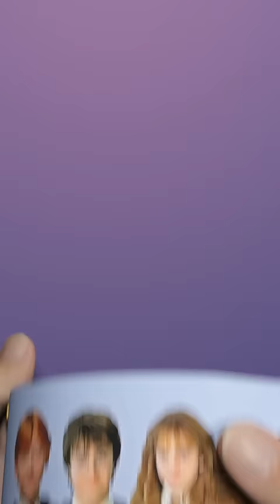Harry Potter & Hermione & Ron FlipBook